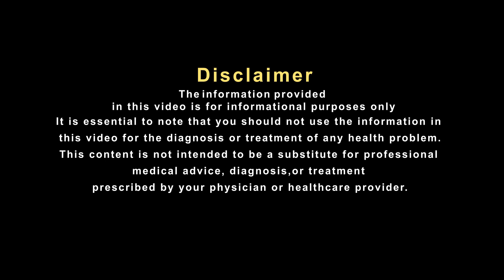कंधो के दर्द में आज ही छोड़े ये काम